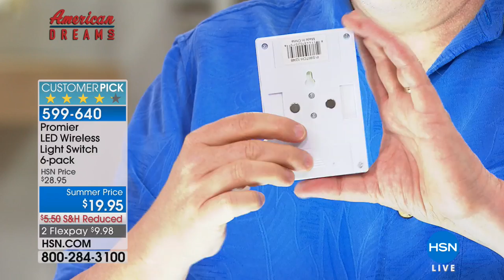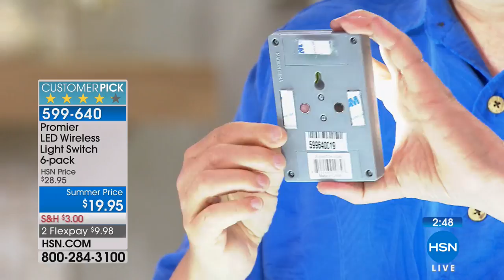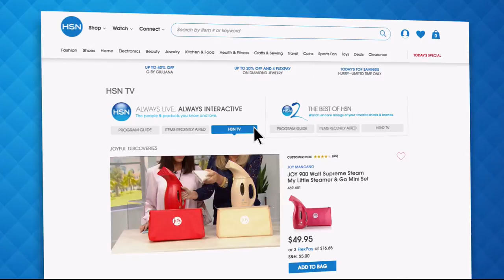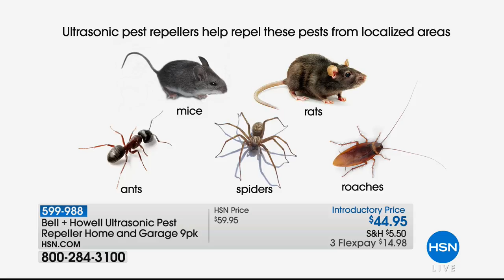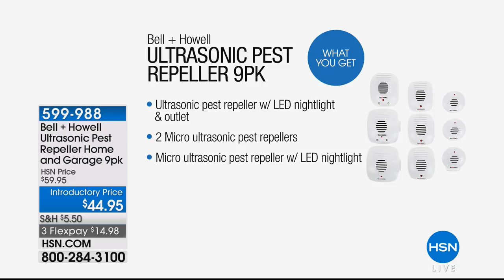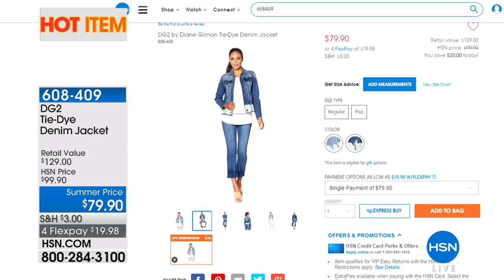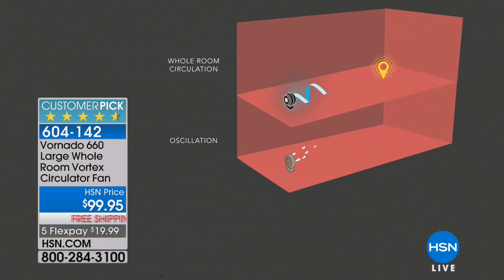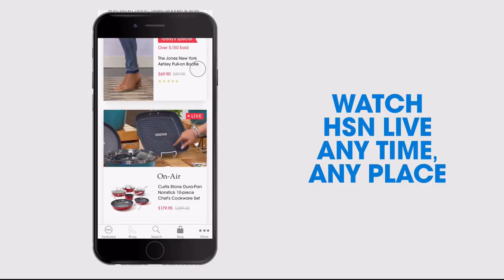HSN | Home Solutions 06.20.2018 - 07 PM